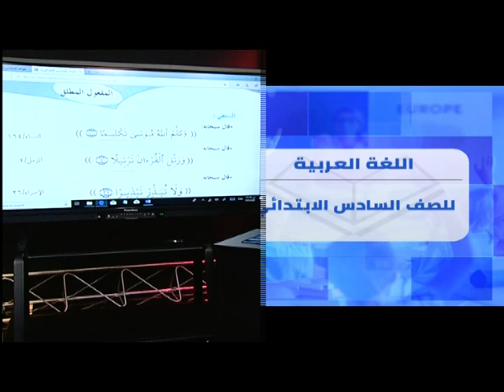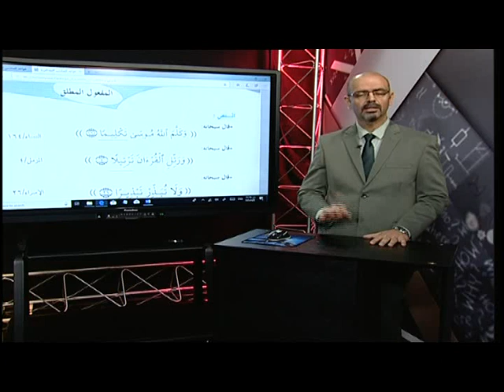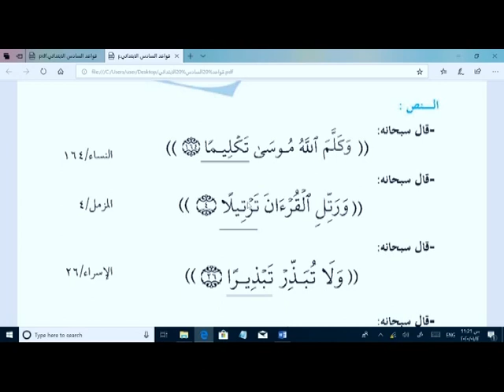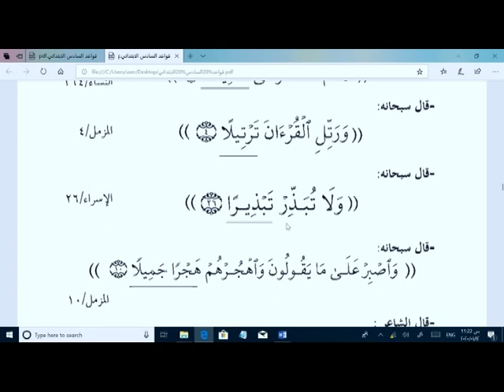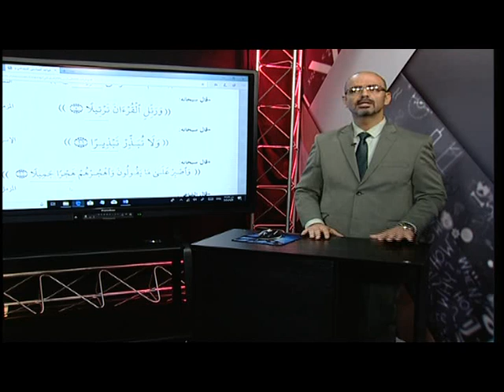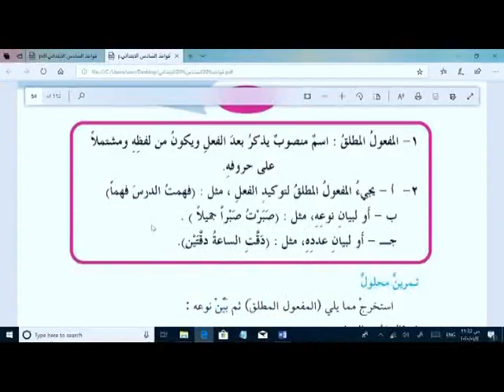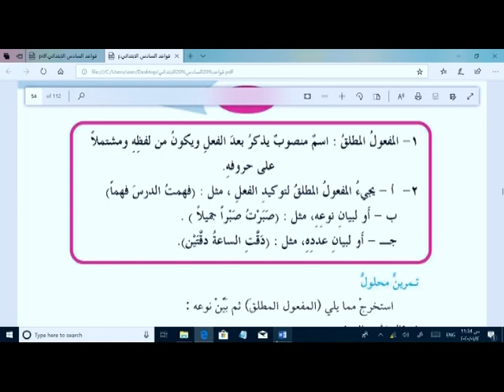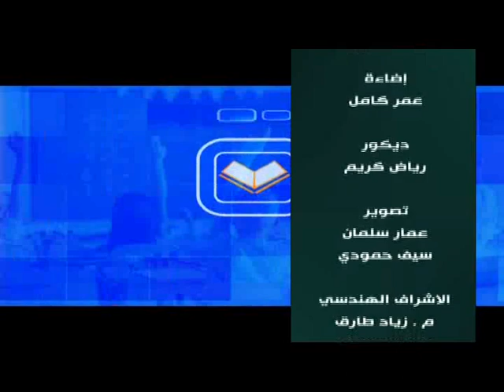اللغة العربية للسادس الابتدائي - المفعول المطلق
و حسب المعطيات التالية :
التردد             :      12563
الاستقطاب    :         H